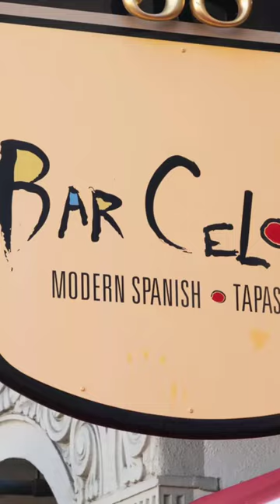SHORT: Explore historic Pasadena with me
Gear:
Camera: Sony A7III
Sony RX10IV
Apple iPhone
GoPro Hero 9